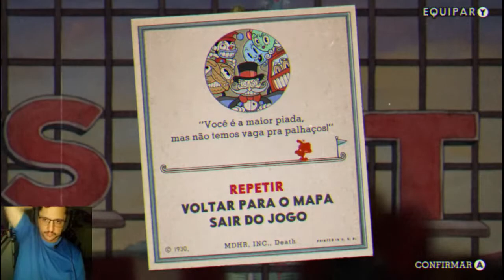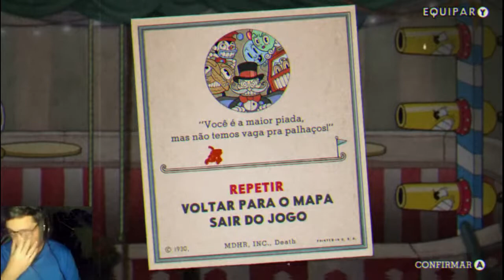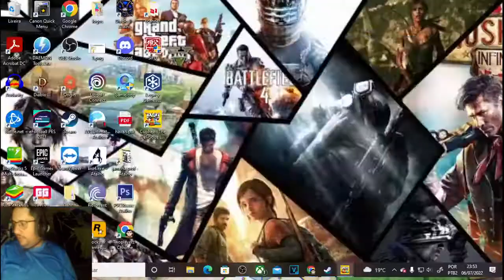Cuphead - Festão frenético, CORRER E ATIRAR NO CIRCO PT 8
Steam: Sandalhas

Steamcraft: Sandalhas